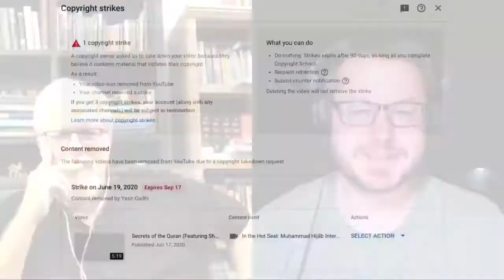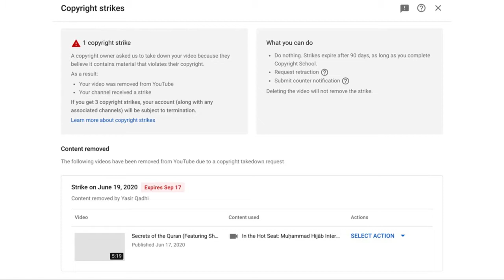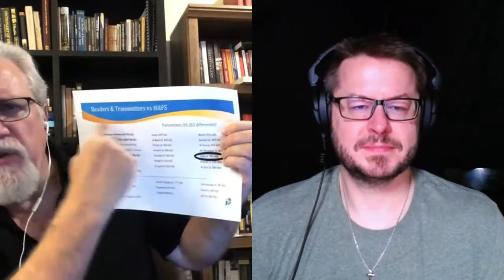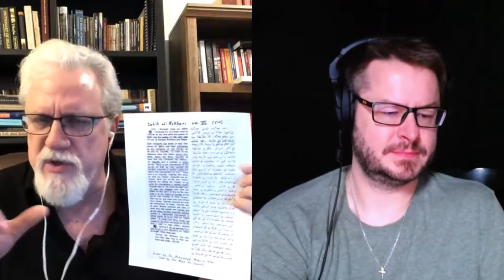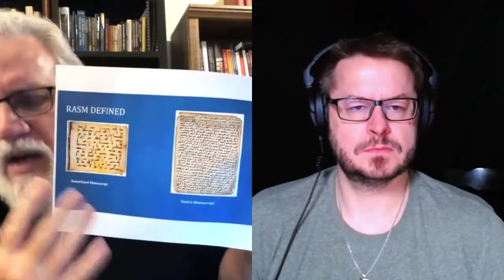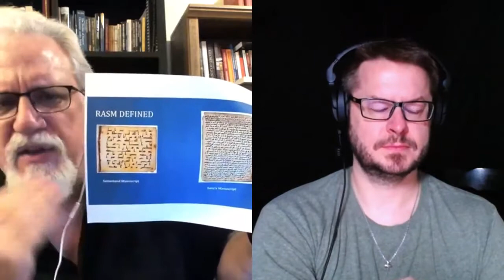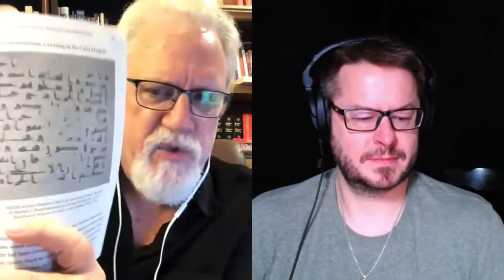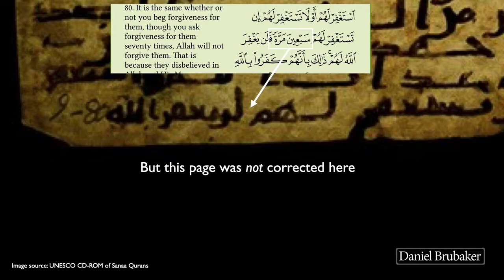The Corruption of the Quran Jay Smith and David Wood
David Wood and Jay Smith prove, conclusively, that the Quran has been corrupted.